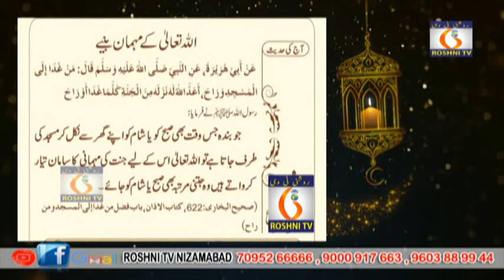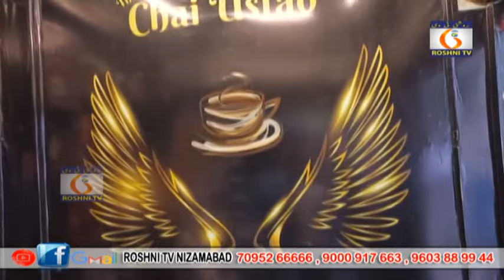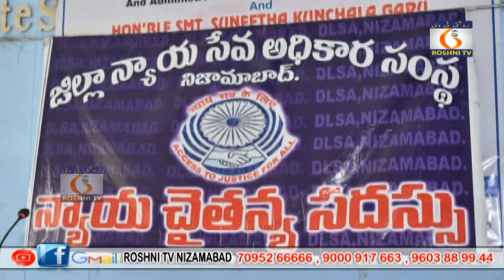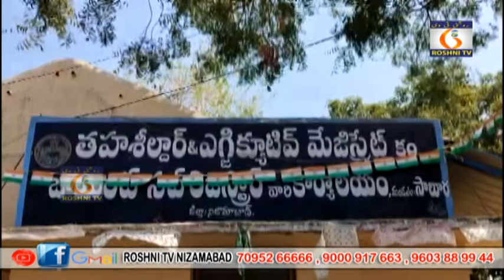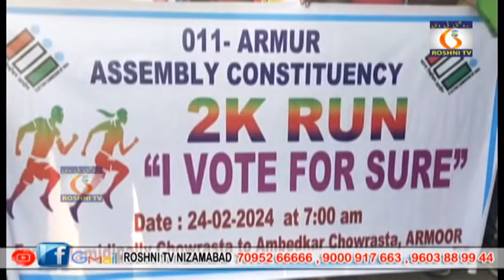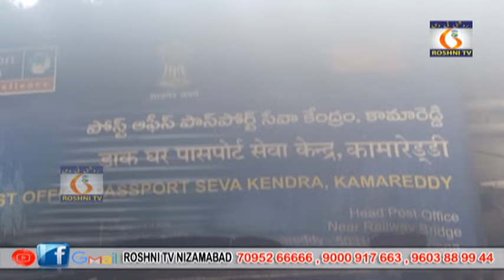ROSHNI TV DAILY NEWS || 24 - 02 - 2024 || 9 PM